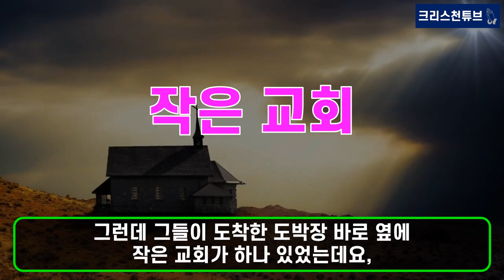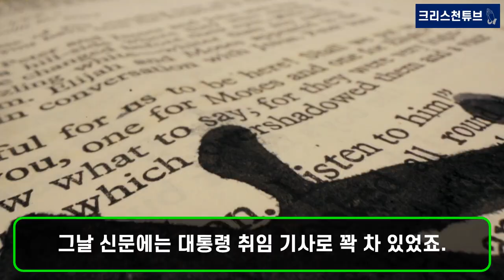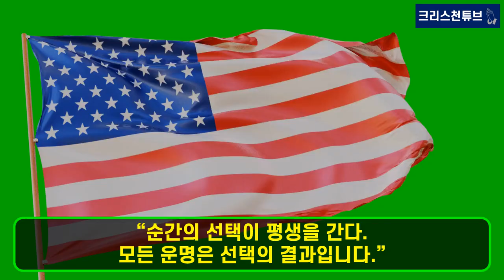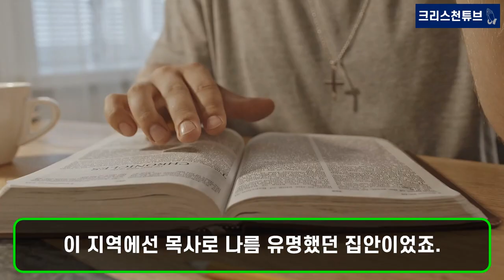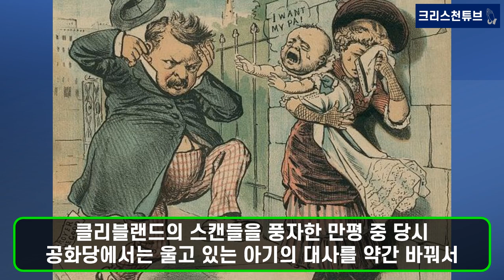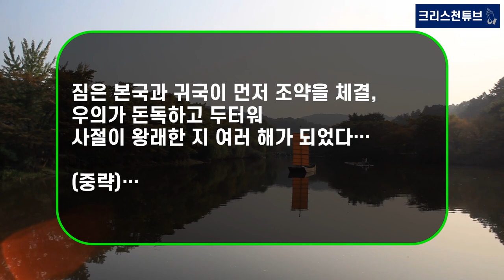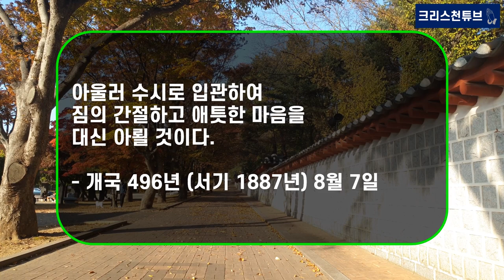[기독교 피플] 한 사람은 대통령이 되고, 한 사람은 감옥에 갔다! (감동 실화)